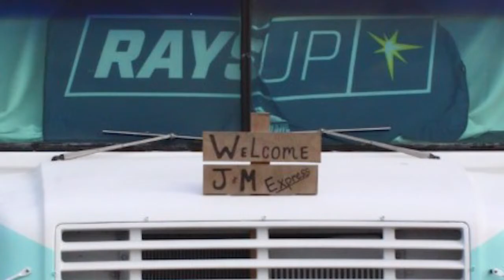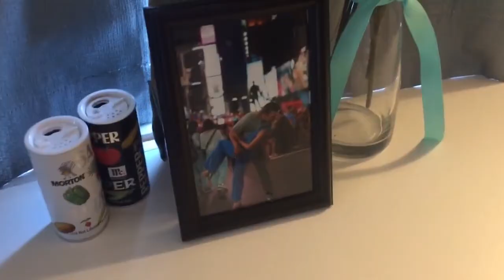Labosky's minor league life includes sharing bus with fiance'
Former Clovis North baseball star Jack Labosky and his fiance' Madi Hiatt are living in a transformed bus in Florida, as Jack continues his minor league baseball career.